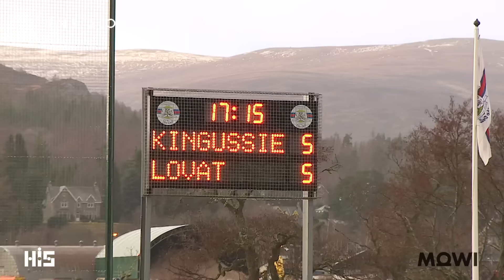Kingussie V Lovat 30th March 2024 MACTAVISH CUP ROUND 1